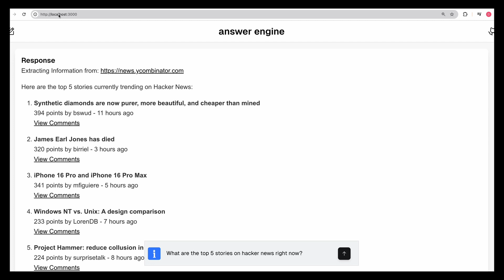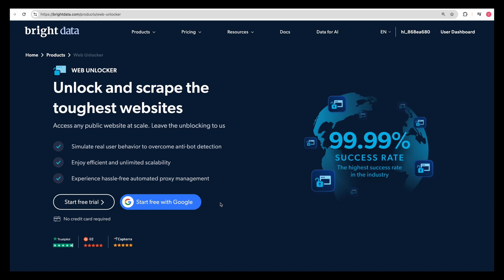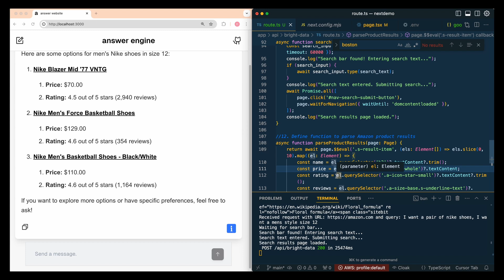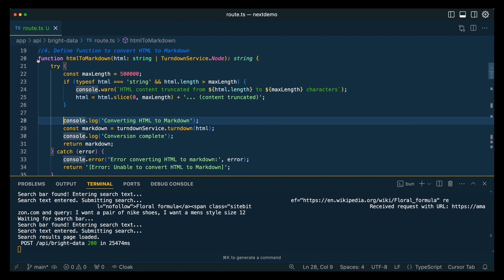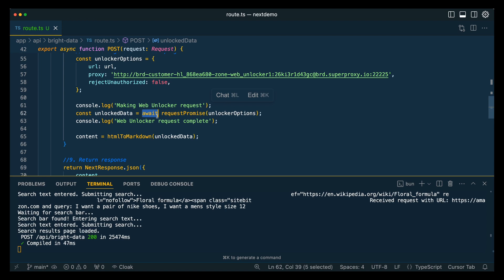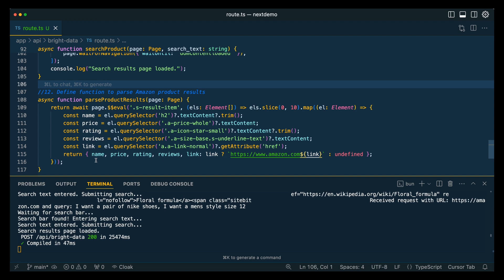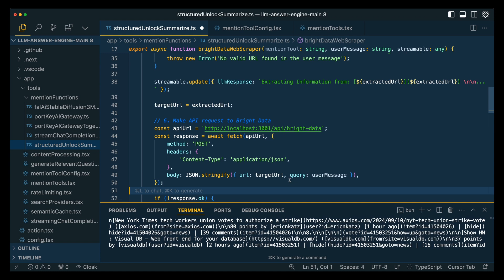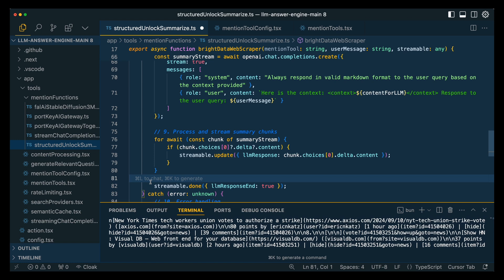Build an AI Web Scraping System Using OpenAI GPT-4o Structured Outputs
In this video, I'll guide you through creating an AI-powered web scraping system using OpenAI's new structured outputs and Bright Data's web unlocker feature. By the end of this tutorial, you'll learn how to build an application that can answer queries with real-time web data while avoiding common scraping pitfalls. Follow along as I demonstrate how to set up Bright Data's proxy and scraping infrastructure, leverage Node.js libraries like Puppeteer for browser emulation, and integrate these components to scrape and process data effectively.

00:00 Introduction to AI-Powered Web Scraping
01:58 Setting Up Bright Data Account
02:18 Configuring Web Unlocker Feature
02:58 Benefits of Using Bright Data
04:49 Leveraging Puppeteer for Advanced Scraping
05:55 Coding the Bright Data Server
09:20 Implementing the Web Unlocker
10:12 Handling Puppeteer Logic
13:17 Integrating with OpenAI
17:14 Final Thoughts and Conclusion